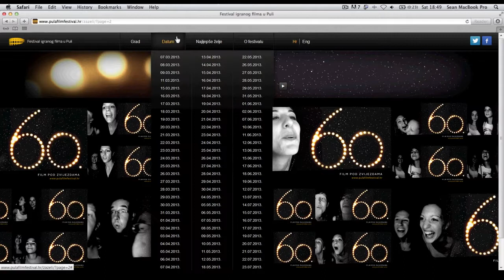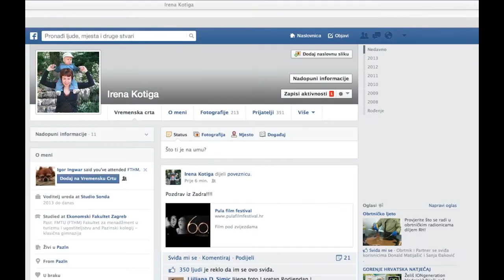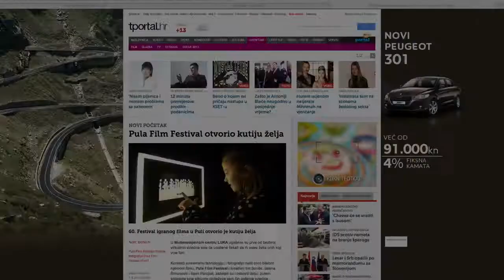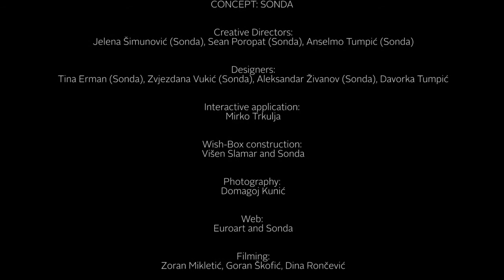Zaželjeli smo...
Hvala vam što ste bili dio 60. festivala igranog filma u Puli  i time ostvarili naše želje, nadamo se da su se i vaše ispunile.
Povodom  60. rođendana Festivala igranog filma u Puli, u suradnji sa Studiom Sonda iz Poreča,  pripremljena je  višemjesečna promotivnu kampanja pod nazivom Zaželi... U sklopu kampanje izrađena je posebna „kutija želja" u koju su  posjetitelji, različitih godina i profila, diljem Hrvatske mogli ući i puhanjem u virtualne svjećice nešto poželjeti sebi, Festivalu...
Pogledajte put želja!